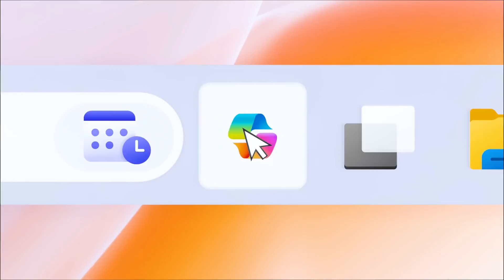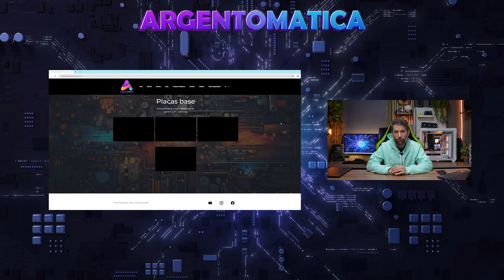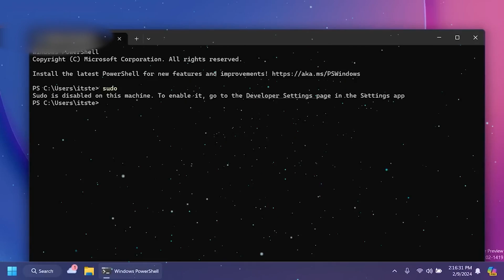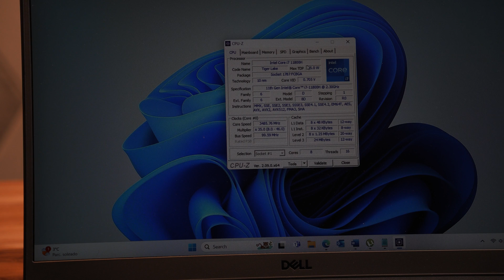🚨Windows 11 24H2 - TU PC YA NO SERVIRÁ - la IA acabará con TODO ✅ Información COMPLETA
En este emocionante video, exploraremos las últimas novedades que trae la actualización 24H2 de Windows 11. ¿Qué puedes esperar? ¡La inteligencia artificial está en el centro de todo!

🔍 Superresolución en Juegos: Descubre cómo la IA mejora la calidad visual en tus juegos favoritos. ¡Imágenes más nítidas y detalladas te esperan!

📝 Asistente de Escritura en el Bloc de Notas: La IA ahora te ayuda a redactar y corregir textos en el Bloc de Notas. ¡Escribe con confianza!

⚙️ Mejoras en el Rendimiento: Windows 11 se vuelve más eficiente gracias a la IA. Experimenta un sistema más rápido y fluido.

🌐 El Futuro de la Computación: La actualización 24H2 marca el camino hacia una computación más inteligente y conectada. ¿Estás listo para el futuro?